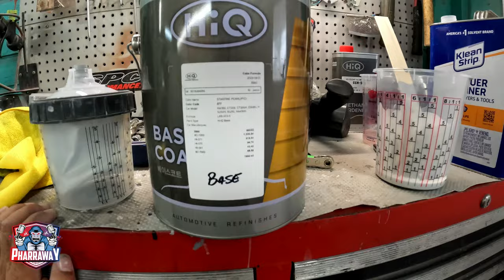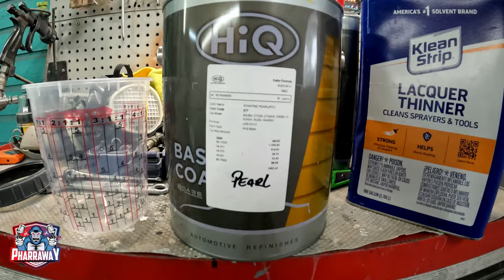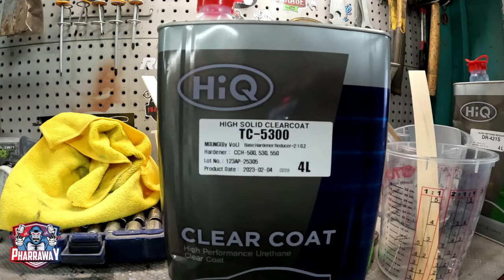Car Painting: Painting WHITE PEARL is easy and done right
If you like to help out the channel--